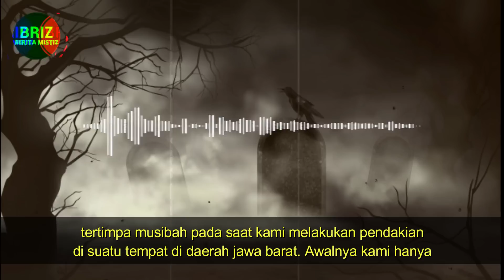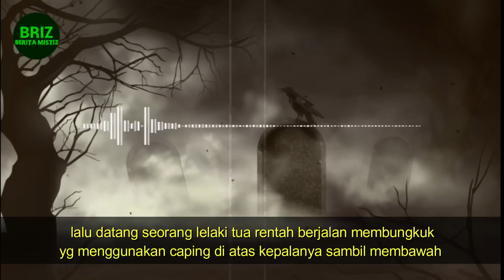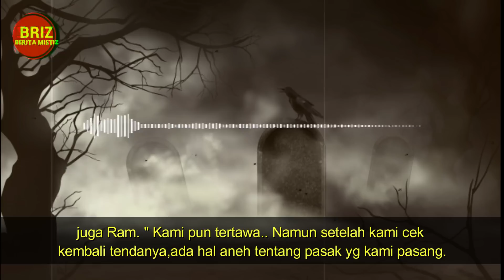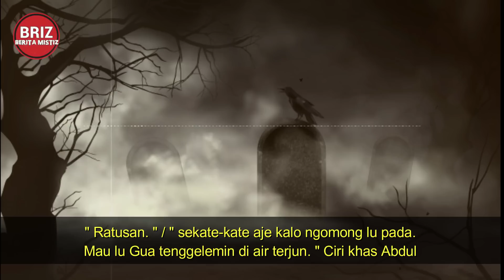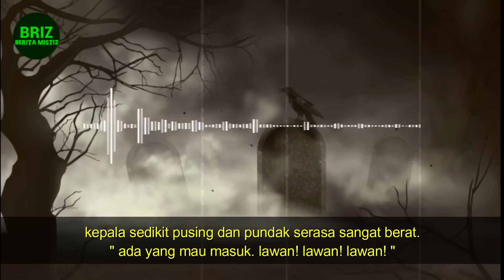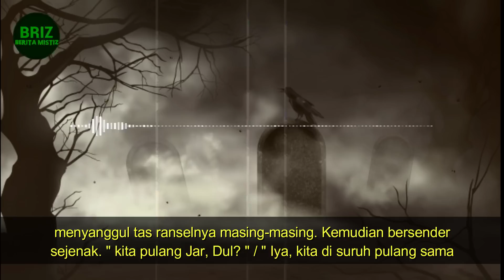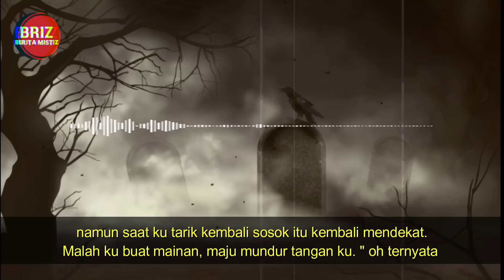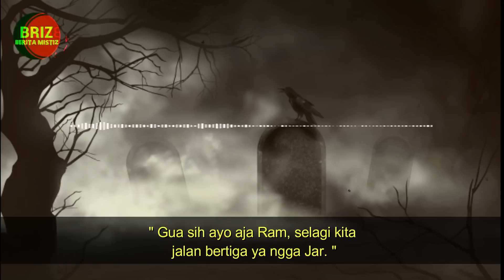TEROR HANTU KAKEK PENJAGA MAKAN DITENGAH HUTAN